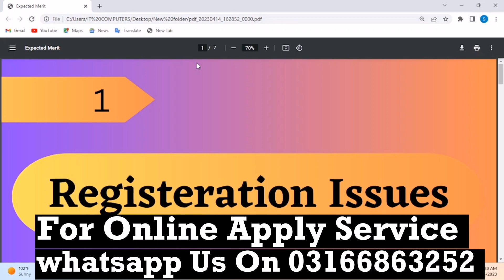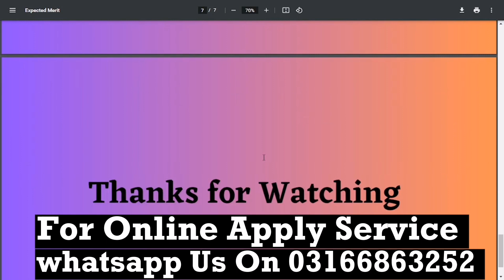Mistakes And Solutions of 43 Govt Nursing College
My Name is Shehraz Ahmad One of the first Govt Male nurse of Punjab
  👉  This is first ever professional no 1 Nursing Profession Channel
  👉This channel will provide YOU the Generic BSN Admission Info, detail of ALL
         colleges, Nursing field works, higher studies of Nursing ,Motivation, unique way of
                                                                explanation